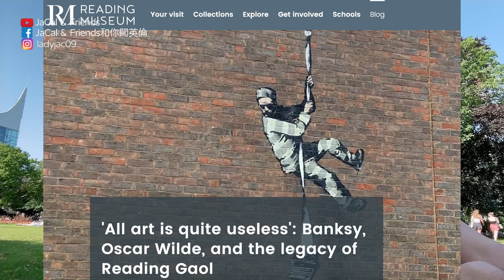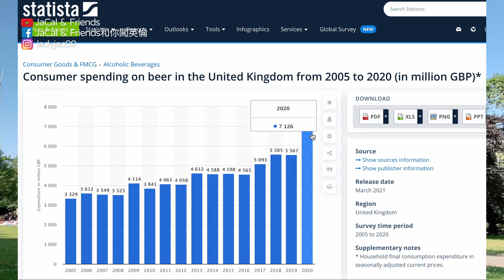【英國日常】英國歧視好嚴重？ / 雷丁有乜好？ / 英國移民初體驗｜JaCal & Friends 🇬🇧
好多人話英國歧視好嚴重，香港人嚟到慘過做二等公民？今集同大家分享一下我哋移民英國嘅初體驗，仲有分享雷丁在地嘅生活資訊。希望啲資料可以幫到大家，搵到適合自己生活嘅英國城市。

【英國租樓攻略3】點樣保障自己？ / 點做個精明租客？ / 英國租樓須知｜JaCal & Friends 🇬🇧

【英國租樓攻略2】點樣搵到隱藏樓盤？ / 英國租樓須知 / 英國租樓實況｜JaCal & Friends 🇬🇧

【英國租樓攻略1】點先可以快D成功租樓？ / 英國租樓有幾難？/ 英國租樓實況｜JaCal & Friends 🇬🇧

【英國移民】英國入境COVID TEST懶人包 / 1分錢1分貨？ / 訂咗TEST KIT冇送貨？！｜JaCal & Friends 🇬🇧